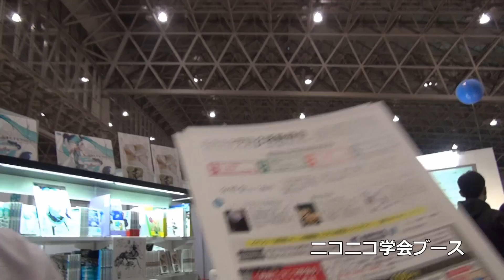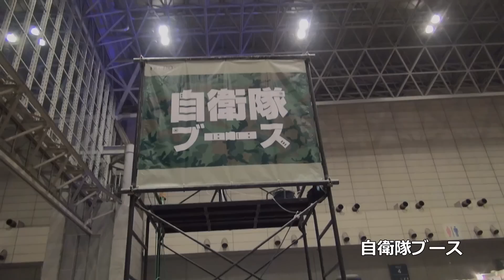【KAZUYA】シバターのニコニコ超会議３！未公開映像＆総括【登場】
KAZUYA ch